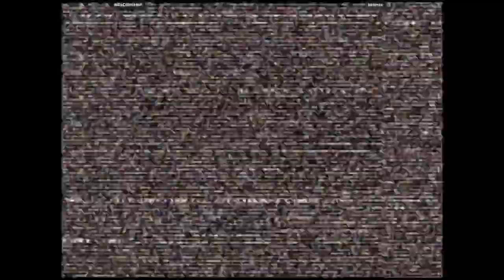CVS2 - WReCKinSHoP VS kilomax | 🇺🇸🇺🇸 Fightcade2